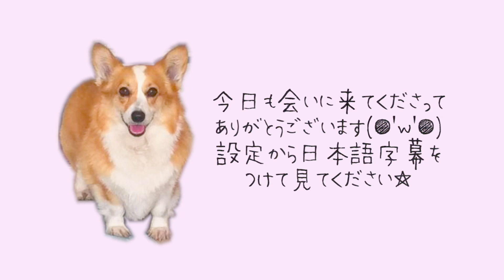동네 깡패에게 당한 강아지😭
하수구에 빠져버린건 좀 많이 하찮지만
리제쨩이 보여준 카밍시그널들은 훌륭했다...☆

🌻 유기견이었던 리제쨩 프로필
・가족이 된 날：2016년 7월 9일（당시 4살 추정）
・견종：웰시코기
・성별：암컷